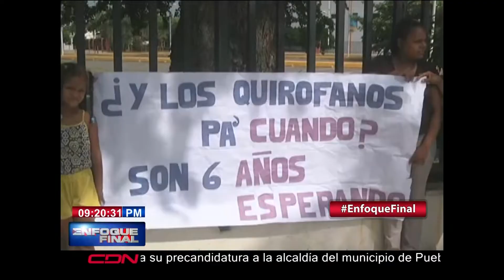Realizan vigilia por falta de quirófanos en Hospital Infantil Arturo Grullón de Santiago